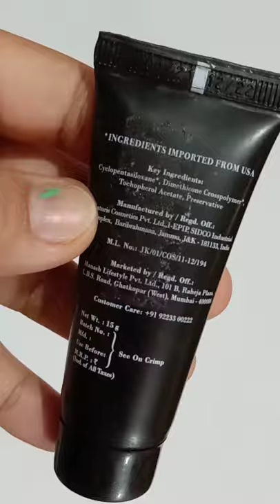full Makeup Kit Under 300